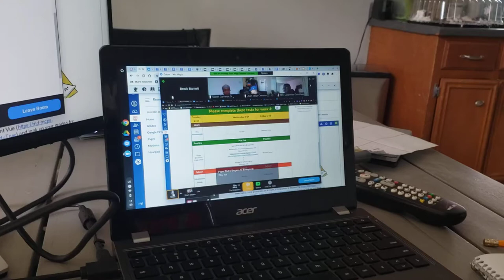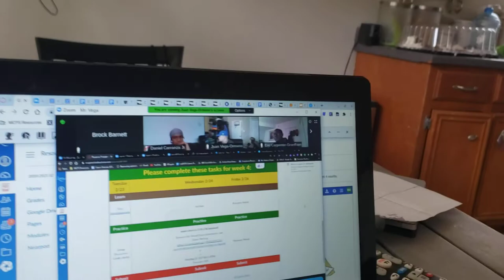Eric's birthday song on zoom